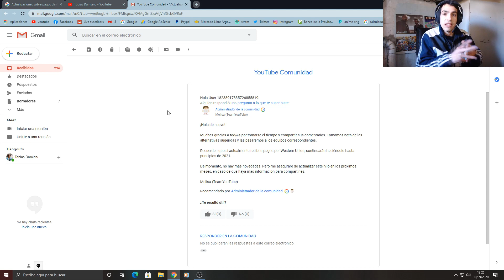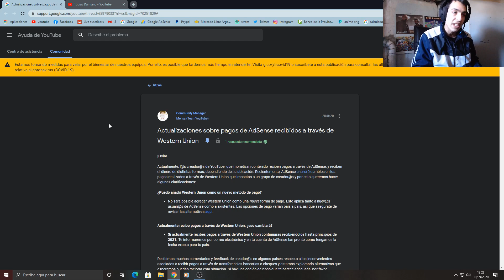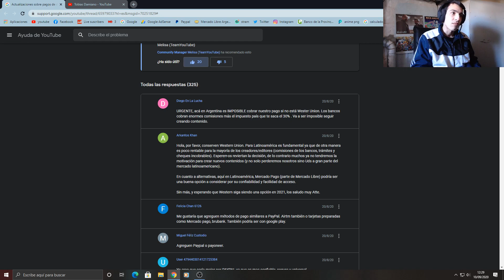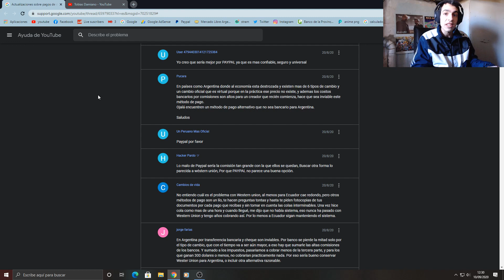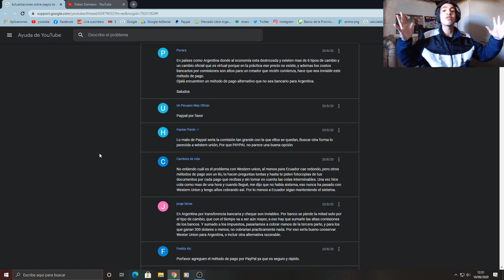NUEVAS NOTICIAS SOBRE WESTER UNION YOUTUBE ARGENTINA 2020 PAYPAL?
Como están gente básicamente este vídeo es cortito de información donde hoy llego un mensaje de una empleada de youtube que se llama melisa creo que es la seo o algo asi xD donde dijo que estaban leyendo nuestros comentarios y propuestas de un nuevo método de pago ojala sea paypal el elegido ya que muchos les gusta